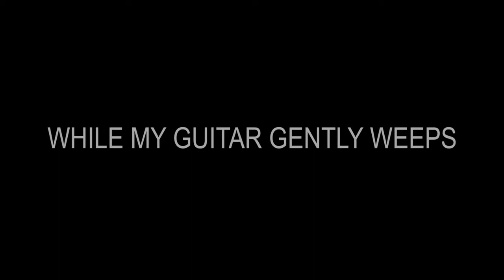Helter Skelter Home Recording Parte 1